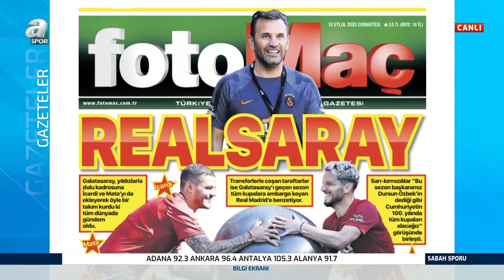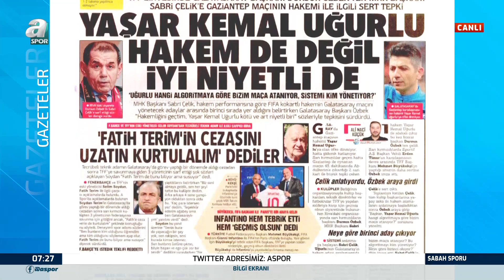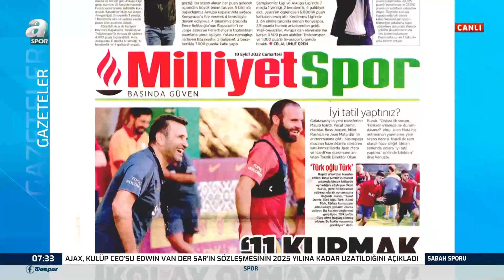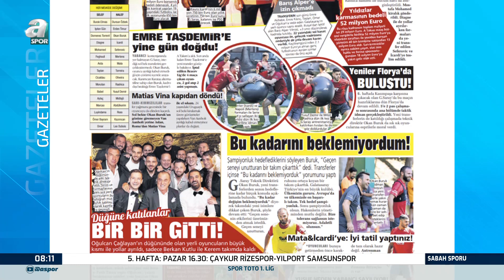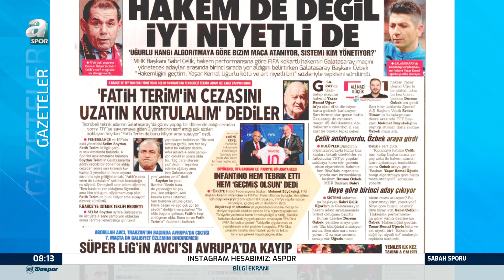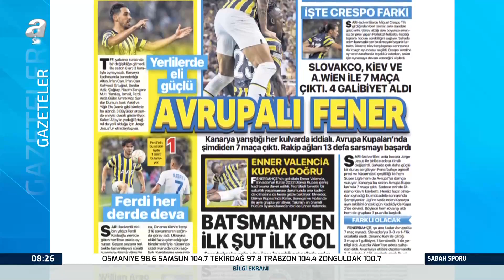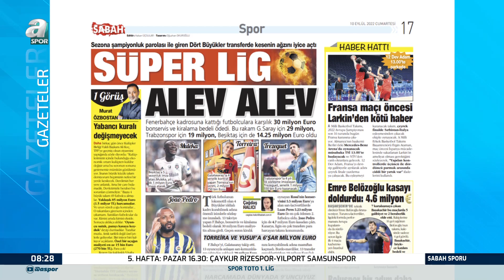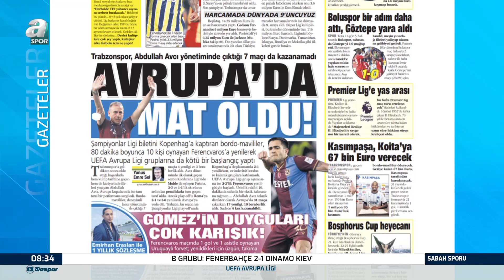Transfer Sezonunun Ardından Süper Lig'de Son Durum / A Spor / Sabah Sporu Full Bölüm / 10.09.2022